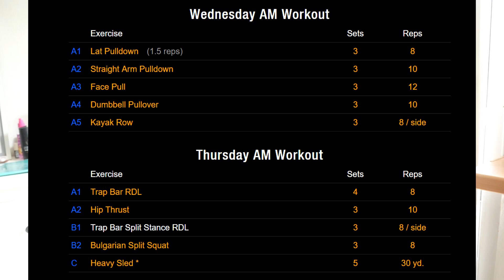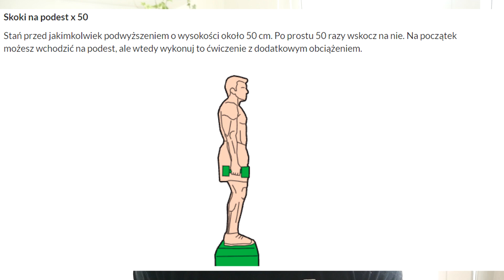Treningi gwiazd Hollywood a RZECZYWISTOŚĆ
Zapraszam na mojego Facebooka, gdzie znajdziecie porady, śmieszne posty oraz ukryte filmiki, oraz do mojego sklepu z koszulkami!

➤ Odzież, suple i syropy 0 kcal Kod MLEKO -10%